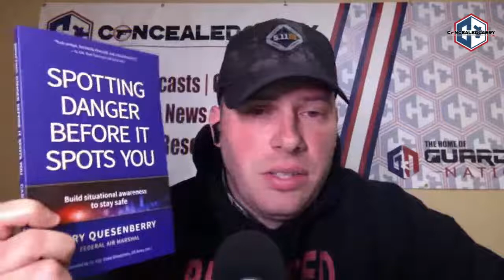Ep415: Biased Gun Research Plus Gear Reviews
Today, Riley Bowman and Matthew Maruster share the latest industry news and gear reviews. On today's episode we talk about a recent book release that dives deep into the CDC's longtime bias against guns and how other research into gun ownership and usage statistics often have flaws in the data. We also review Riley's and Matthew's latest gear picks, so tune in, and don't miss it!